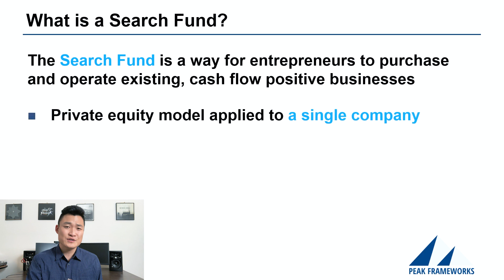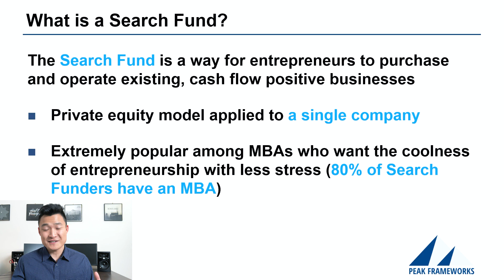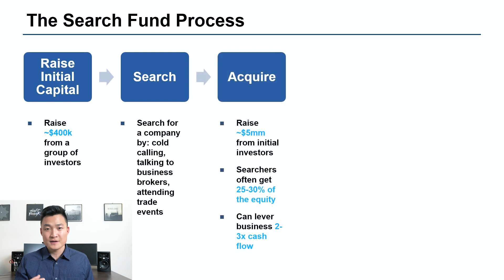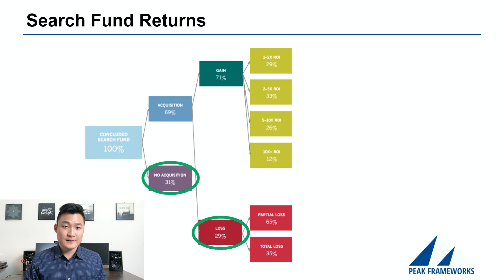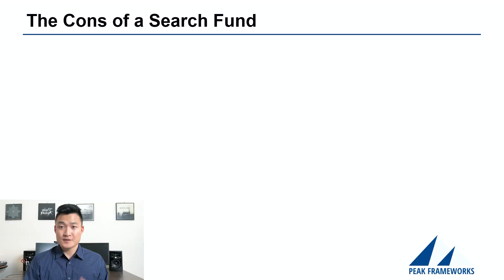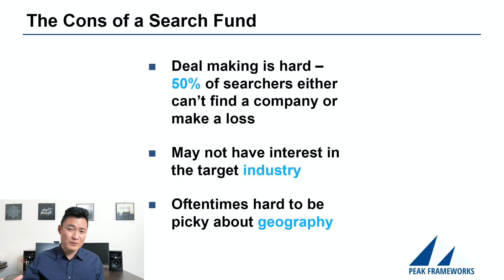Search Funds: How to Buy a Small Business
The SEARCH FUND is an investment strategy popularly used by top MBAs and investment professionals to buy small businesses and become CEO. In a SEARCH FUND, you raise money from investors to acquire a single company and then manage it! It's one of the only ways to get meaningful equity in an already successful company.

The search fund is one of the most effective ways to mix one's finance and entrepreneurial skills. In this video, I discuss the typical SEARCH FUND process, how much you can expect to make, and explain why the strategy works.

0:00 - Intro
0:30 - What is a Search Fund?
1:19 - The Search Fund Process
3:02 - Search Fund Returns
3:49 - Why Search Funds Work
4:50 - Cons of a Search Fund